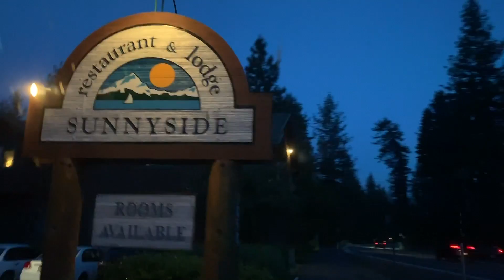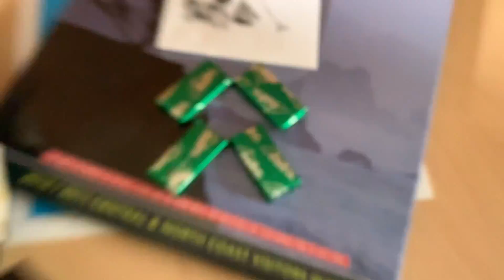Ronda Rousey's Family Reunion Road Trip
Travis, Ronda, and Julia visit Yosemite and a pilgrimage to the Oregon lake where her father used to fish. Trav and Ronda also try to get Julia to poop her pants due to Julia's "self-diagnosed sprint-induced Irritable Bowel Syndrome." It's a fun time. And touching.

Want to see more of Browsey Acres (and all the ridiculousness)? Check out tons of exclusive Browsey Acres content with Ronda, Travis Browne, and their farm here:

What is RondaRousey.com? It’s the Ronda Rousey database, a living documentary of Ronda’s adventures and a one on one platform for her to communicate with her fans. Yes, there’s the WWE Network, but this is a Ronda channel. Ronda’s constantly traveling the world.

Get the latest news and follow her on her adventures to follow her here on YouTube and RondaRousey.com